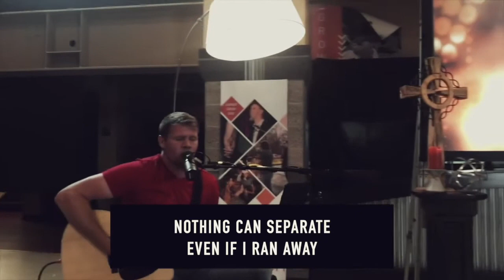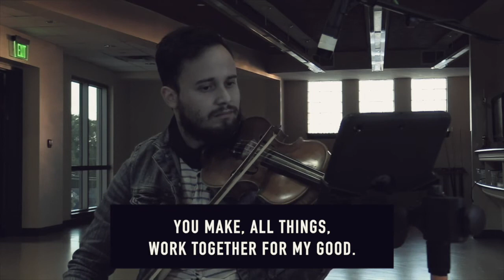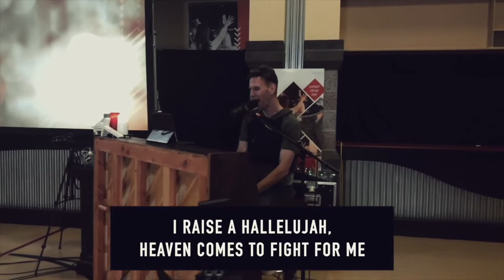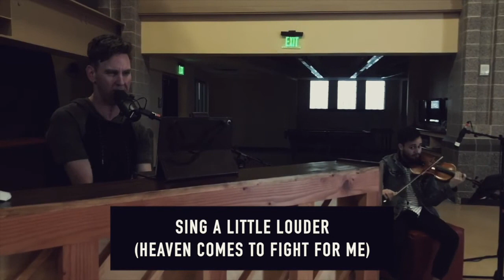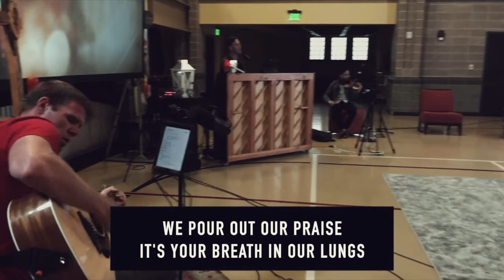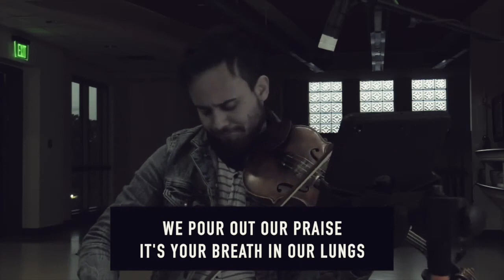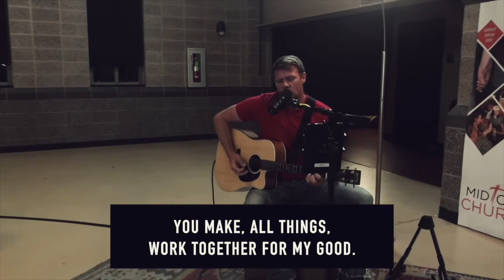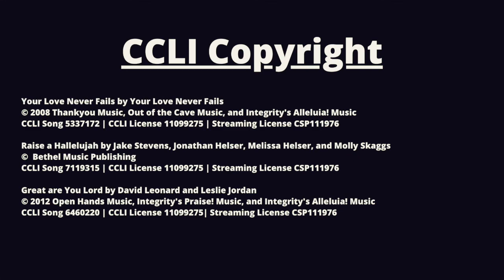Mid City Church Worship | June 21, 2020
Text the word “HERE” to for access to the connect card, giving page, and prayer request card, or find them below

Give: or text MCCBR to 225-25.